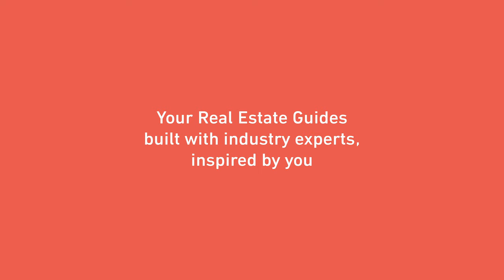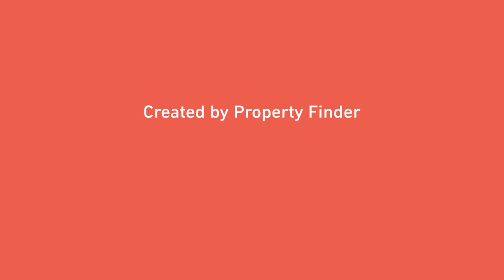Property tips from Charlie Bannan – Leasing Director at haus & haus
As a leading agency we are always pleased to collaborate with Property Finder. Here are some invaluable tips from our very own Leasing Director, Charlie Bannan.